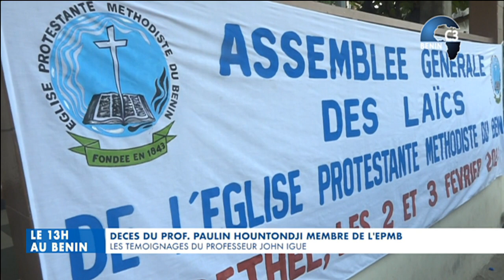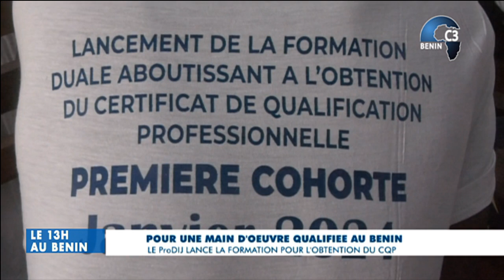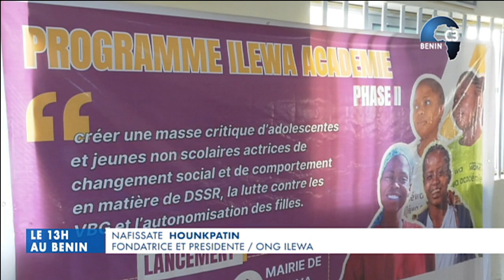CANAL3-BENIN : Le 13h au Bénin du Samedi 03 Février 2024 avec Esther TOFFA